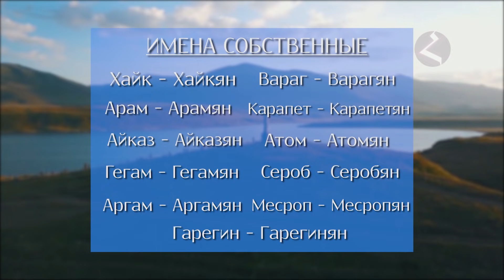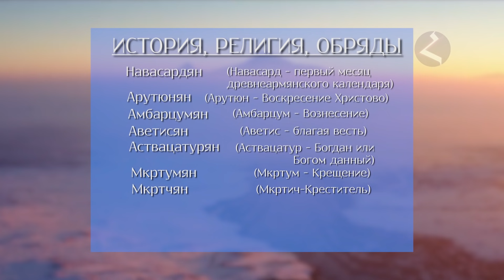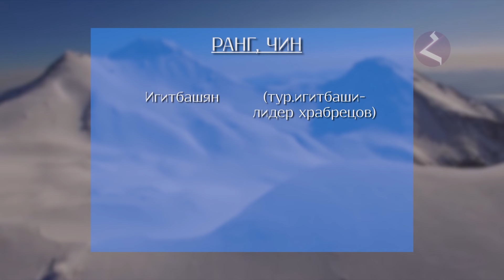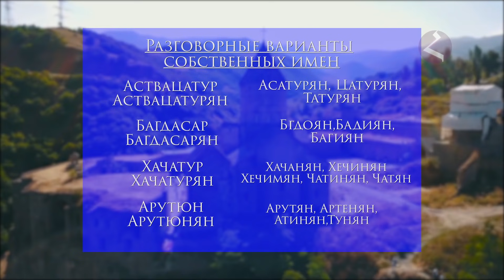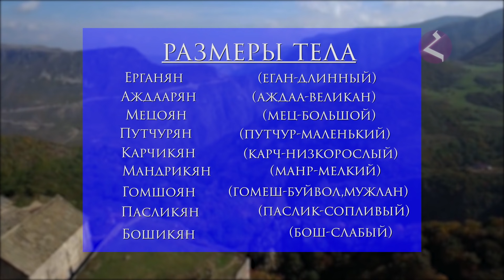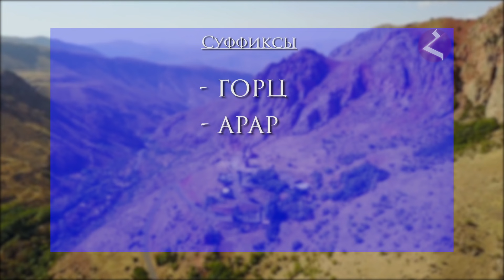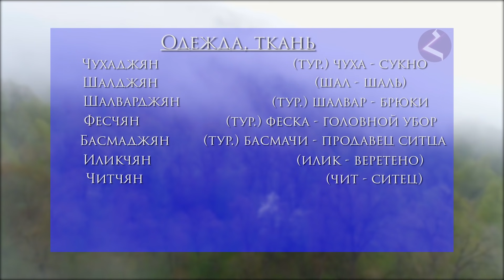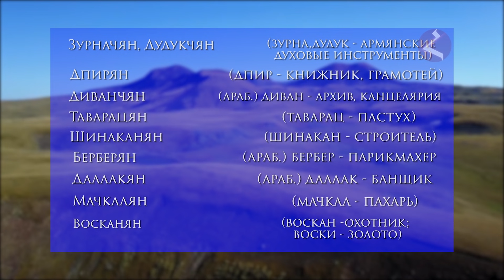Армянские фамилии/История происхождения/Значения и истоки/ HAYK-film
Происхождение армянских фамилий - HAYK-фильм.